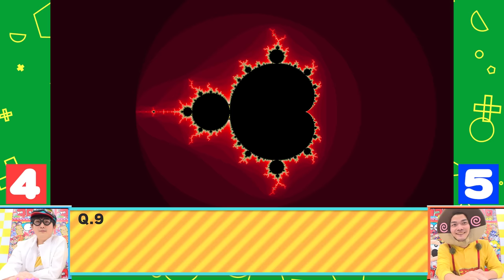【爆笑】もしも初心者がクイズにバンバン答えたら・・・カーくんがバグったｗｗｗ【ゴーストフォース】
クイズ対決の対戦が答えを全部知ってたらカーくんはどんな反応をするのか・・・？
まさかの反応に爆笑展開！！

▼【閲覧注意】ディズニー・チャンネルさんから謎のDVDが届いたので見てみたら・・・

■ディズニー・チャンネルからのお知らせ■
平日夕方4時からの【ディズニー・チャンネルHEY! IT’S ミラクルタイム】では
「ゴーストフォース」のほかにも「ミラキュラス　レディバグ＆シャノワール」や
「バンザイ！キング・ジュリアン」など、最新作品や大人気作品の最新エピソード
も見れちゃうぞ！

さらに！【ディズニー・チャンネルHEY! IT’S ミラクルタイム】で
放送中の番組の合間に発表されるキーワードを5つ集めて応募すると、
抽選でオリジナルグッズがもらえるキャンペーンを2月から3か月連続で実施！
4月は「オリジナルトランプ」を抽選で1000名にプレゼント★

チャンネルの見方や、プレゼントの応募方法は、
のひとと一緒に確認してね。

●コロコロオンラインもチェックしてくれ！

DynaFontは、DynaComware Taiwan Inc.の登録商標です。

ゴーストフォース ディズニー・チャンネル#ドッキリ